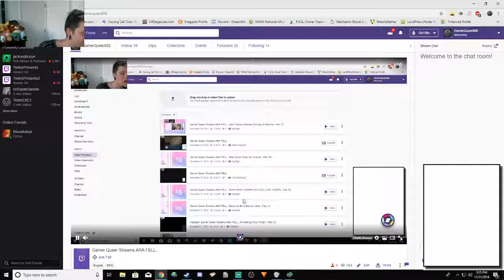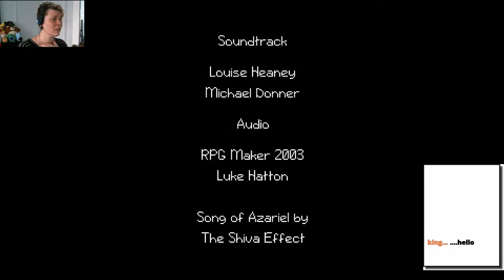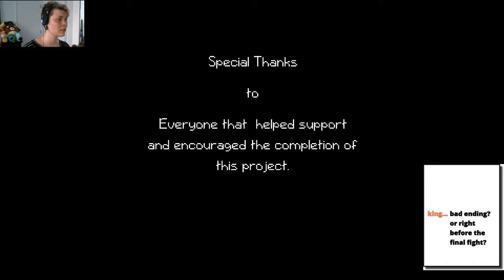The Final Battle (FINALE) | ARA FELL - Part 18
*This is a HIGHLIGHT from our Twitch Channel! Meaning I cut down the episode through Twitches Highlighting function but did not put it through a video editor. So you get the parts you care about without the polish.

Game: Ara Fell by Stegosoft
Hosts: Whitney Nelson
Video & Sound Editing: Whitney Nelson
Recorded through OBS -
Originally found on the GamerQueer808 Twitch Channel!